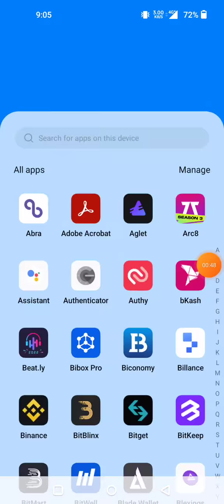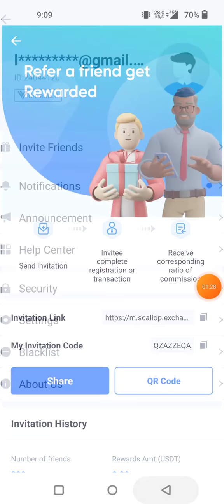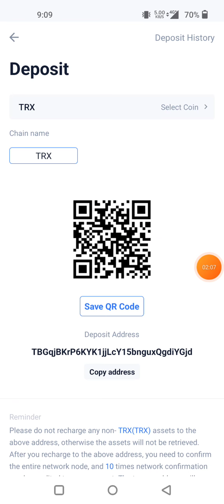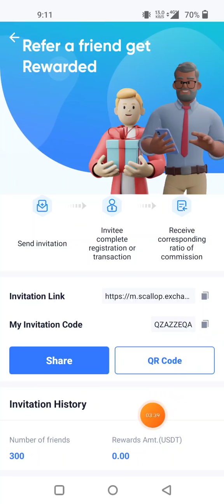Scallop Exchange 1600 টাকা পাবেন সবাইকে দিচ্ছে😳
Keywords Search Tag.